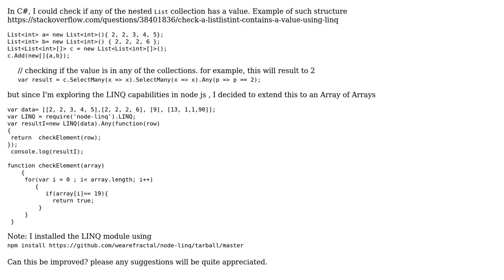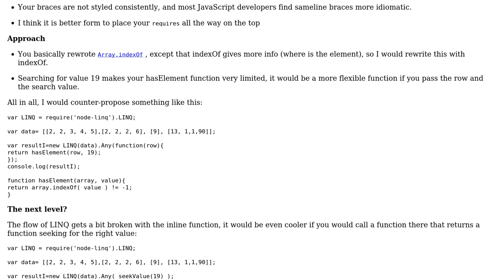Code Review: Check if an Array of Arrays contains a value in node js (2 Solutions!!)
Code Review: Check if an Array of Arrays contains a value in node js

With thanks & praise to God, and with thanks to the many people who have made this project possible! | Content (except music & images) licensed under CC BY-SA | Music | Images & others | With thanks to user Tolani user Sergio user konijn and the Stack Exchange Network Trademarks are property of their respective owners. You are responsible for your own actions.